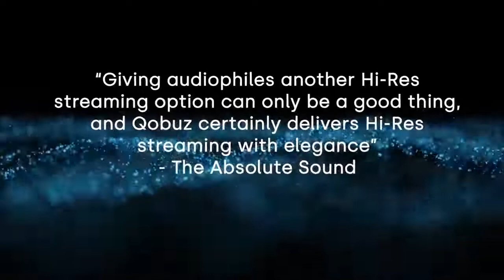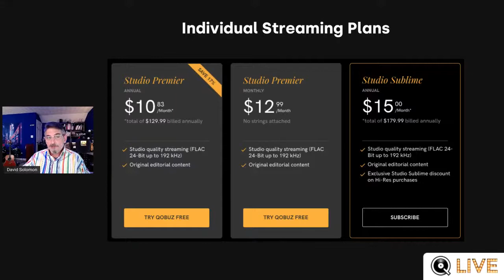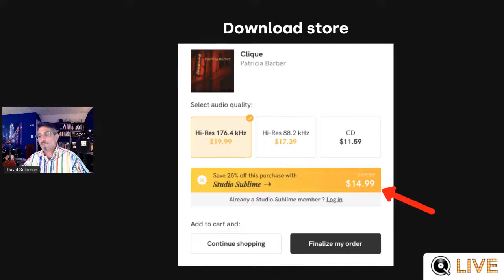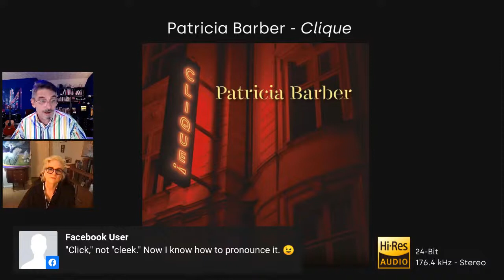Qobuz Live with Patricia Barber and Jim Anderson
Qobuz Live welcomes renowned singer/pianist Patricia Barber and co-producer/ GRAMMY-award winning mixing engineer Jim Anderson as we discuss all that went into Barber’s new album, ‘Clique,’ out now on Impex Records and available on Qobuz in 24-bit Hi-Res.

Barber is known for boldly blurring the lines between poetry, jazz, and art song; she earned the first-ever Guggenheim Fellowship awarded to a non-classical songwriter, and is a member of the American Academy of Arts and Sciences. ‘Clique’ shows her skill and ease in connecting with a range of repertoire, from Rodgers & Hammerstein classics to Stevie Wonder, Lee Hazlewood, Lerner & Loewe, Thelonious Monk and more. Anderson’s recording perfectly captures all of the inflections in Barber’s voice, complementing the many nuances that can be found in her art. Join us to dive deeper into the art and tech behind ‘Clique’ — the latest project from Barber and Anderson in their 26-year working relationship!